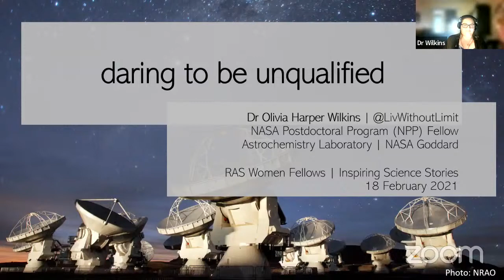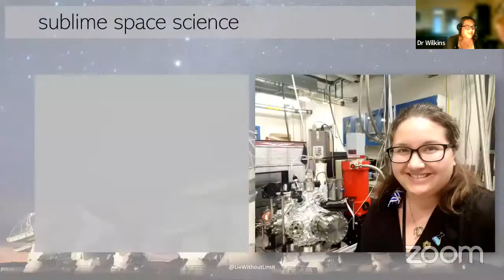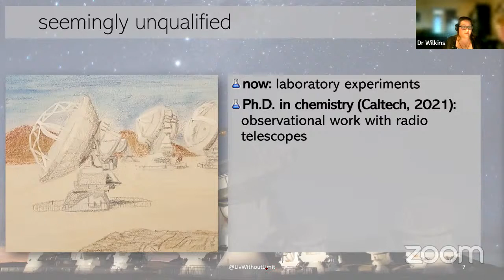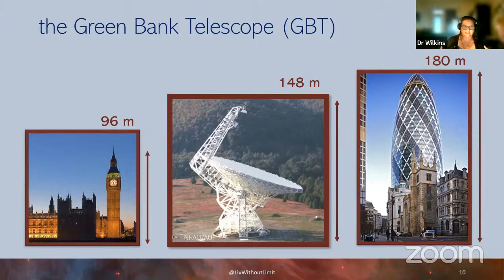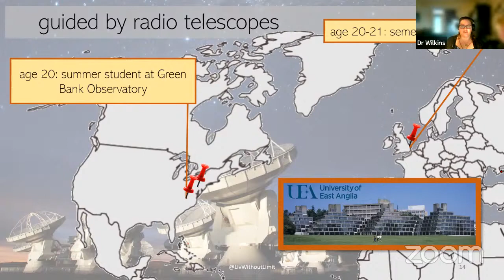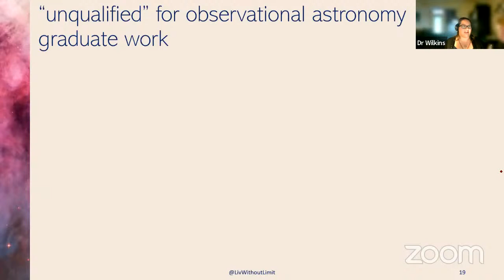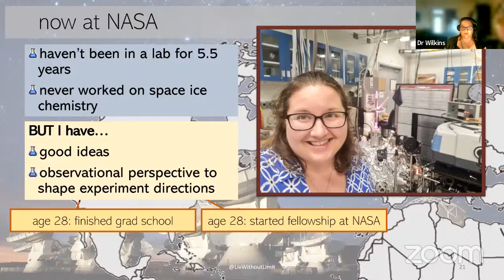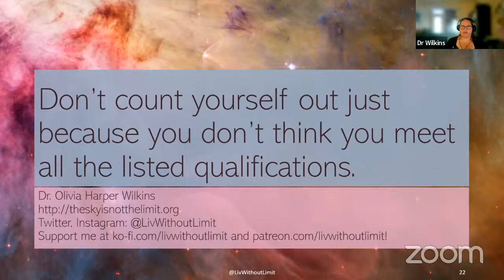RAS Women Fellows - Inspiring Science Stories - Olivia Harper Wilkins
FRIDAY - 18 February 2022 at 12pm

Dr Olivia Wilkins - NASA Goddard - Interstellar Ice

Title: Daring to Be Unqualified

About the speaker:

Olivia Harper Wilkins is an astrochemist, artist, and NASA Postdoctoral Program (NPP) Fellow at NASA Goddard Space Flight Center, where she does experimental work to understand interstellar ice chemistry. She earned her Ph.D. from Caltech (Pasadena, California, USA) in December 2021 after focusing on observational astronomy during her thesis work. Olivia also holds a B.S. in Chemistry and Mathematics from Dickinson College (Carlisle, Pennsylvania, USA).  She enjoys communicating about science and uses art to help share the wonders of space and science more broadly. She recently published Astrochemistry with the American Chemical Society; in addition to writing the book, she created many of the illustrations. Olivia also enjoys coffee shops and traveling with her husband and their son.

Graphic credit: Gurjeet Kahlon, RAS Communications Officer